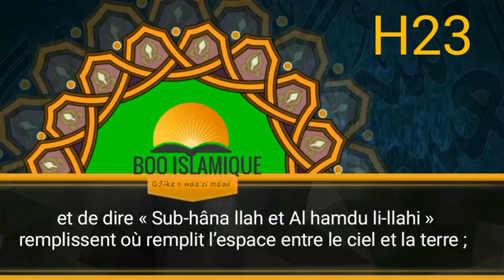dire « Al-hamdu li-llahi » remplit la balance.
D’après Abû Mâlik Al-Hârith Ibn ‘Âsim Al-Ash’arî (Qu’Allah l’agrée) rapporte que le Messager d’Allah (ﷺ) a dit : « La purification représente la moitié de la foi ; dire « Louange à Allah » remplit la balance ; « Gloire à Allah et louange à Allah » remplit l’espace entre le ciel et la terre ; la prière est une lumière ; l’aumône est une preuve (de foi sincère) ; la patience est une clarté ; le Coran plaide pour ou contre toi ; tout homme fait, chaque matin, le commerce de son âme : il l’affranchit ou la conduit à sa perte. »
(Hadith n°23/42, 40 Hadith Nawawi, Rapporté par Mouslim)

عَنْ أَبِي مَالِكٍ الْحَارِثِ بْنِ عَاصِمٍ الْأَشْعَرِيِّ رَضِيَ اللهُ عَنْهُ قَالَ: قَالَ رَسُولُ اللَّهِ صلى الله عليه و سلم « الطَّهُورُ شَطْرُ الْإِيمَانِ، وَالْحَمْدُ لِلَّهِ تَمْلَأُ الْمِيزَانَ، وَسُبْحَانَ اللَّهِ وَالْحَمْدُ لِلَّهِ تَمْلَآنِ -أَوْ: تَمْلَأُ- مَا بَيْنَ السَّمَاءِ وَالْأَرْضِ، وَالصَّلَاةُ نُورٌ، وَالصَّدَقَةُ بُرْهَانٌ، وَالصَّبْرُ ضِيَاءٌ، وَالْقُرْآنُ حُجَّةٌ لَك أَوْ عَلَيْك، كُلُّ النَّاسِ يَغْدُو، فَبَائِعٌ نَفْسَهُ فَمُعْتِقُهَا أَوْ مُوبِقُهَا ».